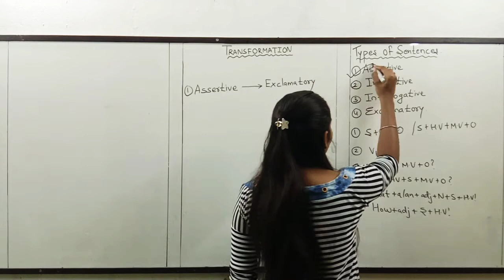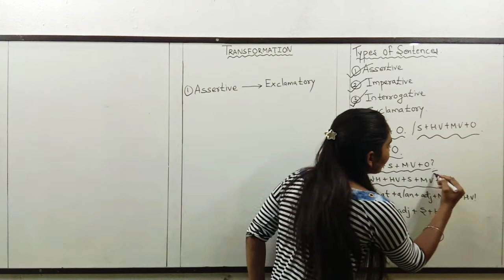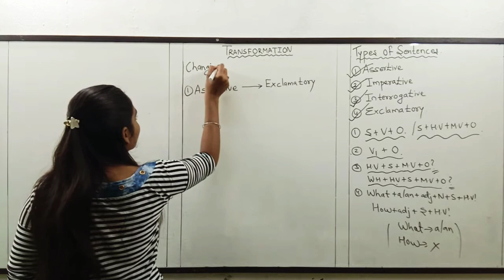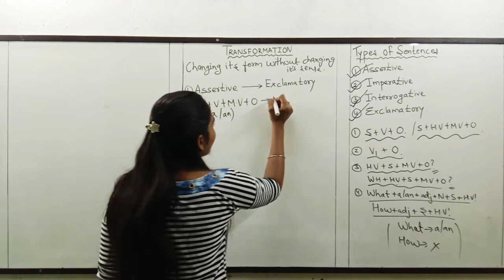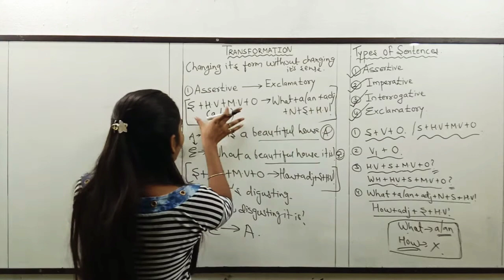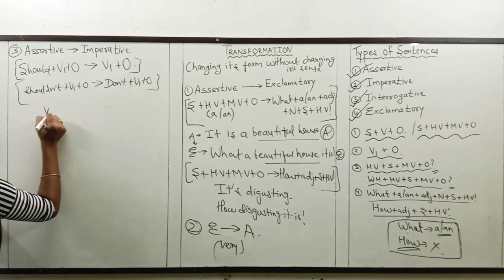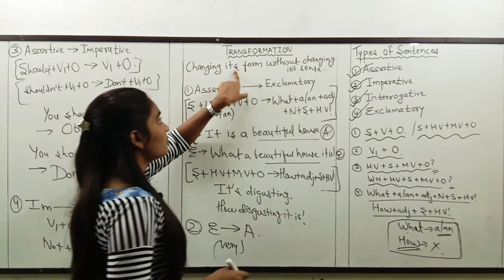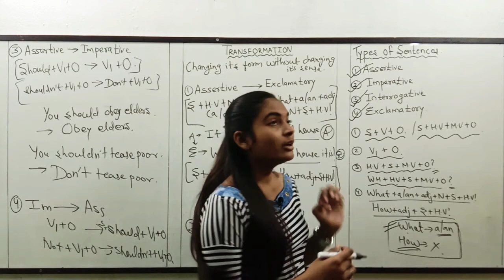Class : 10th - English - Basic Grammar - Transformation 3